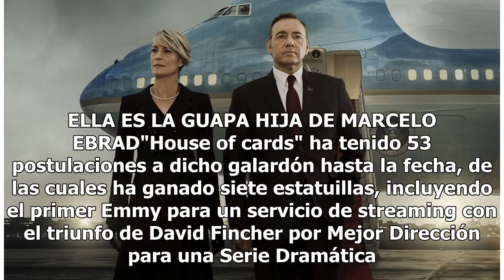Ya hay fecha de estreno para el adiós de "House of Cards"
Mucho se especuló sobre la serie "House of Cards" tras la salida de su protagonista Kevin Spacey, pero Netflix no iba a permitir que uno de sus dramas más aplaudidos terminara así de la nada. Por eso han confirmado la fecha de estreno de la última temporada. El 2 de noviembre, la ganadora del Globo ...